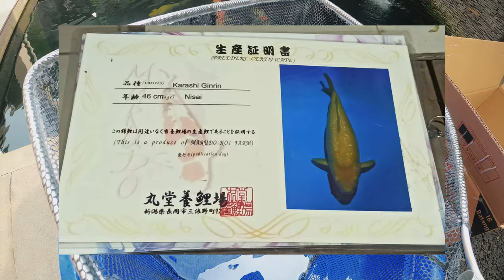Beli 10 Ekor Ikan Baby Koi Karashi Dari Wahana Koi Blitar, Cantik & Indo Seperti Sophia Latjuba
THE RYANS.
selamat bersenang senang, assalamualaikum!
275
Koi89